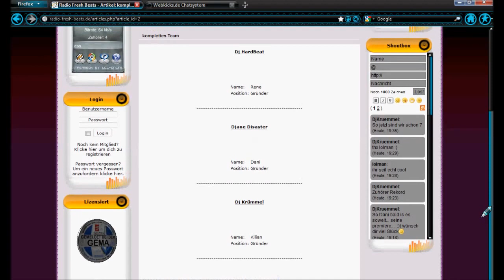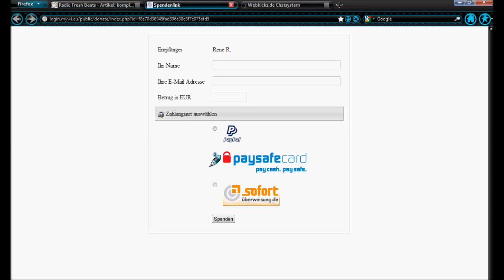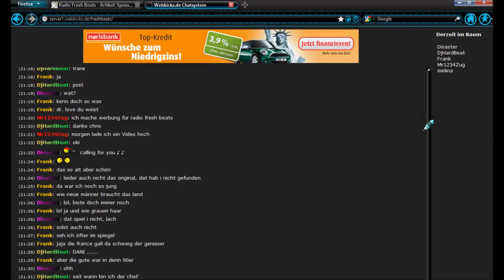Radio Fresh Beats (Seite down)